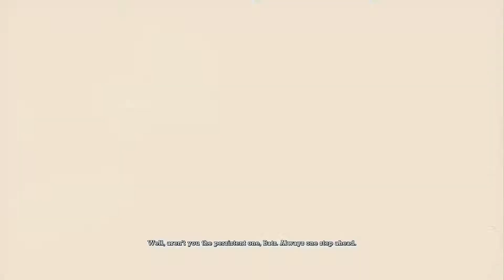Batman: Arkham Asylum - The Gardens - Part 14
We need to meet up with Ivy.